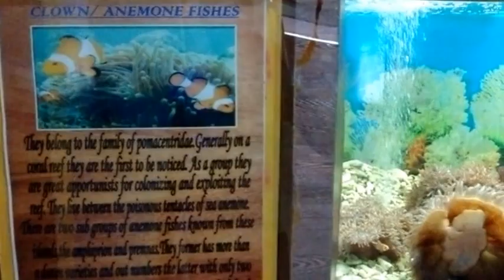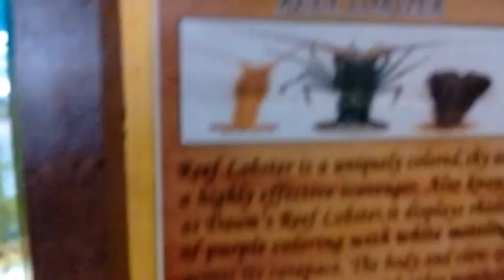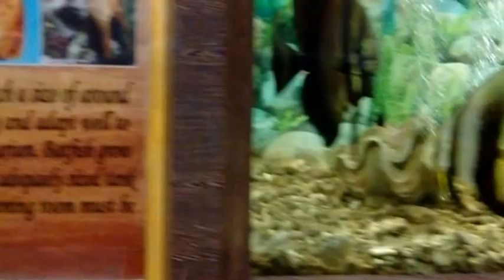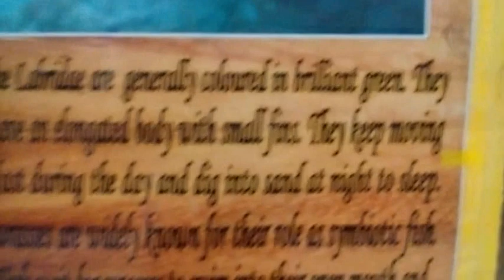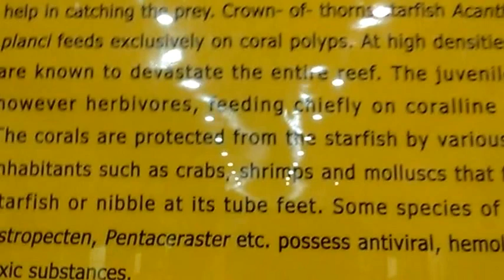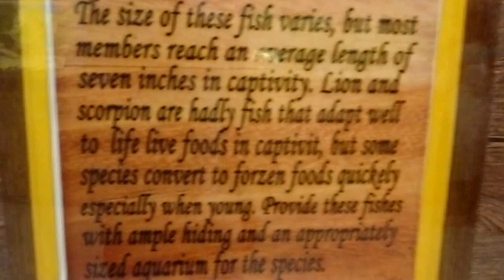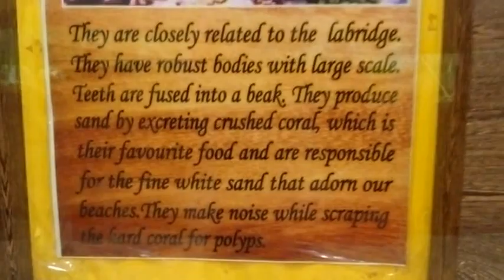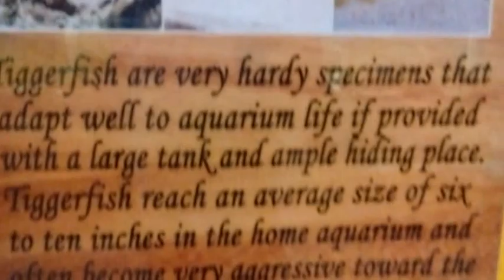Samudrika Naval Marine Museum - Port Blair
Samudrika Naval Marine Museum is situated in Port Blair in Andaman and Nicobar Islands.
Video Resolution - 864x480 - Rag's Rich - 01st September, 2015.